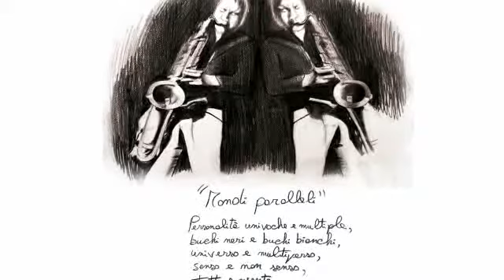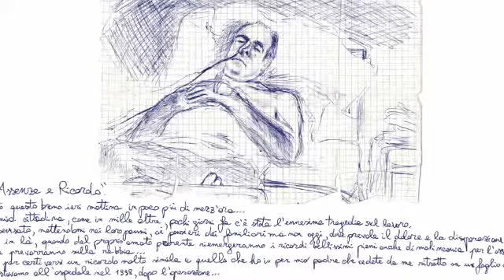DANYART "La Musica mi ripara" trailer video di 5 minuti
Ecco il trailer da 5 minuti del mio disco "La Musica mi ripara", così da assaporare velocemente le atmosfere che potete trovare nell'album.
I brani sono 9 e tutti accompagnati da illustrazioni da me eseguite che troverete nella copertina e nel booklet del disco fisico.
Trovate il disco in tutti gli store digitale, ache se continuo a consigliare l'acquisto del disco fisico proprio per l'unicità del tutto.
Un disco da ascoltare ma anche da guardare toccare, leggere, come si facevano un tempo.
Completamente autoprodotto, dalla registrazione, al mixaggio, al mastering, alle illustrazioni a penna bic, matita grafite e matita carbone.
Hanno suonato e registrato con me i fantastici musicisti:
Matteo Cara e Simone Sassu (pianoforte)
Antonio Argiolas e Paoletto Sechi (batteria)
Fabrizio Fogagnolo (contrabbasso)
Nelle esibizioni live il quartetto sarà composto da:
Daniele "Danyart" Ricciu sax tenore
Simone Sassu pianoforte
Daniele Pistis contrabbasso
Antonio Argiolas batteria
Potete chiedere a me le copie fisiche dei dischi e potete acquistarli contattandomi con un messaggio alla mail oppure su su facebook messenger
Buon ascolto e...contattatemi per l'acquisto!
Danyart